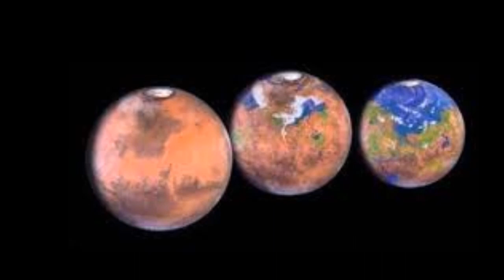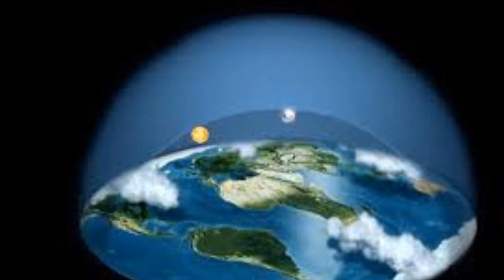Alerta Pastores Masones Infiltrados hasta donde llega su estupidez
Alerta Pastores Masones Infiltrados solo se puede decir  lo que ya se dijo en este vídeo lo demás es lo demenos, pues siempre que hables con la verdad los que hablan la mentira  te odian y como dijo Sancho Panza Señor los masone rebuznan, es señal que La Tierra Plana va avanzando ÓLIVER IBÁÑEZ E IRU LANDUCCI sigan haciendo el buen trabajo que yo me encargo de esta bestia. Y como veo te gustan los BURROS que por algo sera aquí te dejo el que tanto te gusta